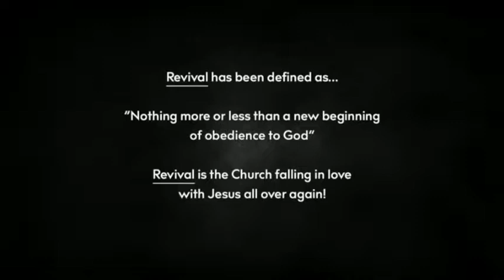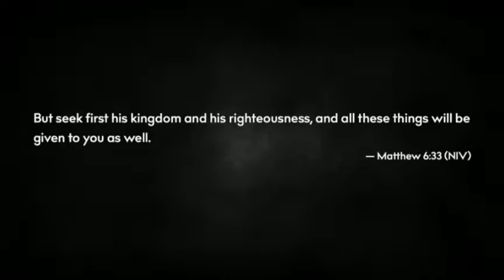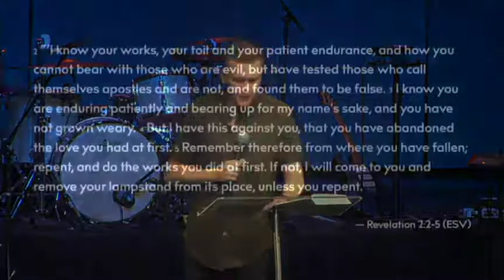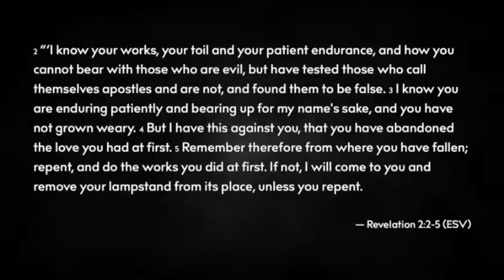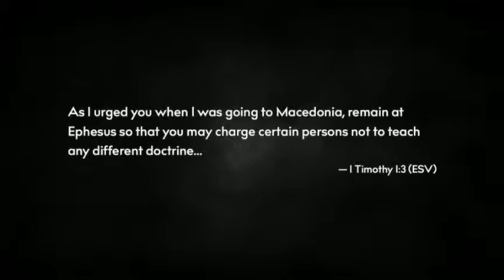RETURN | Pastor Kevin Lewis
"RETURN" by Pastor Kevin Lewis as a part of Lighthouse Church's Seek First series on January 14, 2019.